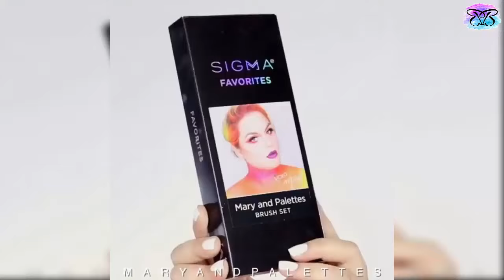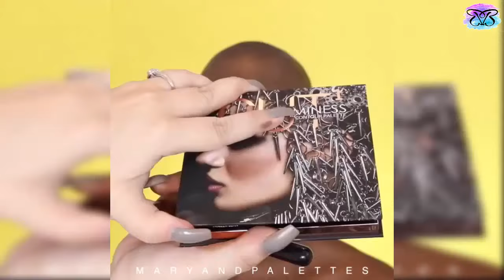Special Effects Makeup Transformations 2019 | The Power Of Makeup #3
Special Effects Makeup Transformations 2019 | The Power Of Makeup